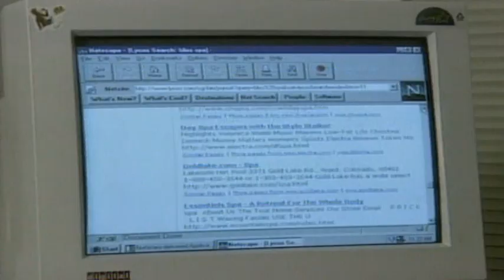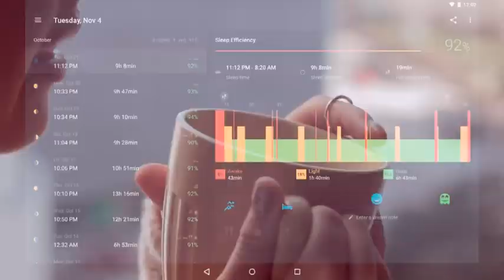5G en Segovia y Talavera de la Reina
Más rápido todavía, Telefónica empezará a ensayar la conexión 5G en Segovia y Talavera de la Reina. La nueva tecnología permitirá multiplicar la velocidad de acceso a Internet, permitiendo descargas casi instantáneas. Además ya no habrá problemas de cobertura: la señal llegará a todas partes.